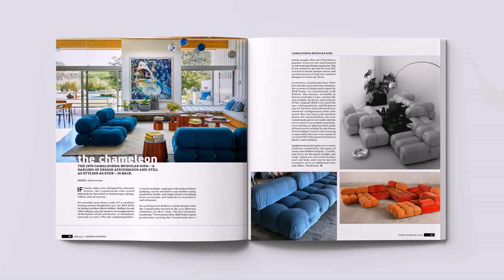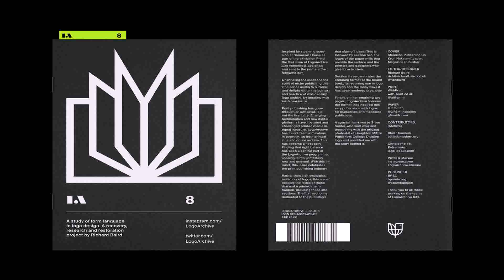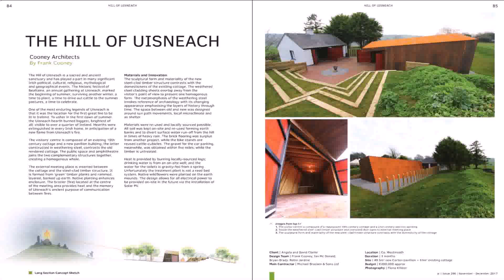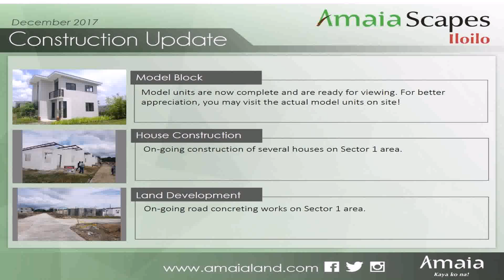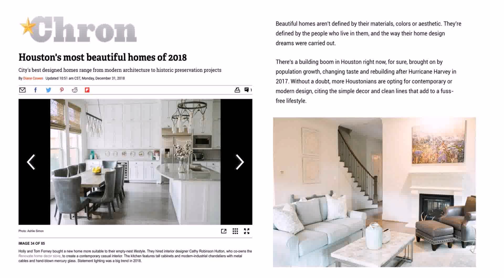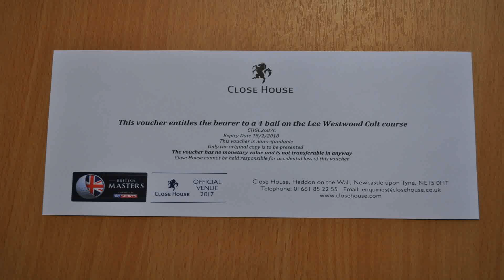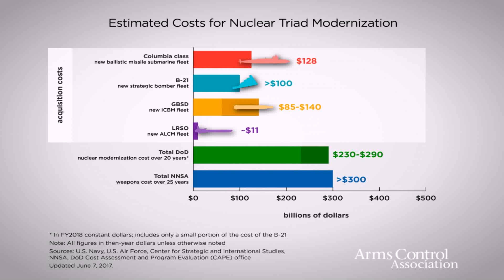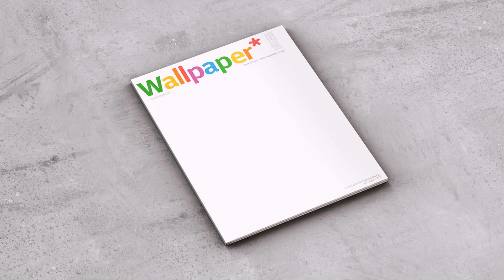85 Top House Designs December 2017